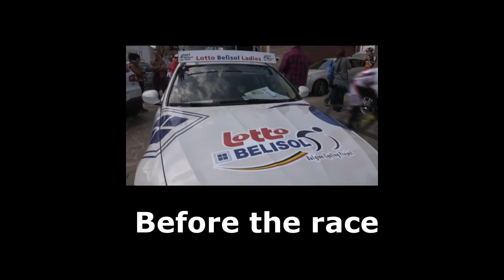Dwars door de westhoek 21/04/2013 Women cyling video : Before the race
Images taken in Boezinge (Belgium)
Some of the Women Elite and Youth teams preparing for the race.